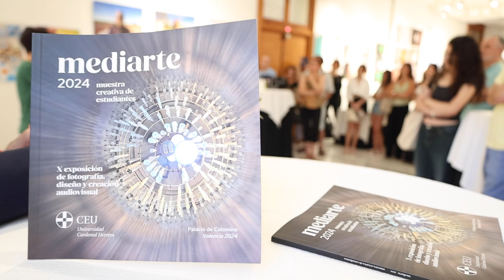Inauguración X edición exposición MediArte 2024 | CEU UCH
¡Queda inaugurada la X exposición de MediARTE, creatividad y talento de nuestros estudiantes CEU UCH! 🎨✨

La exposición muestra trabajos de fotografía, diseño y creación audiovisual de los estudiantes de los grados de Comunicación Audiovisual, Periodismo, Publicidad y Relaciones Públicas de nuestra Facultad, a los que se suman trabajos de estudiantes de la Facultad de Veterinaria. En clara muestra de que la universidad debe tener la universalidad, en particular en su dimensión artística.

La exposición quedará abierta gratuitamente al público hasta el 17 de septiembre de 2024 en la sala de exposiciones del Palacio de Colomina CEU (Calle Almudín 1, Valencia).